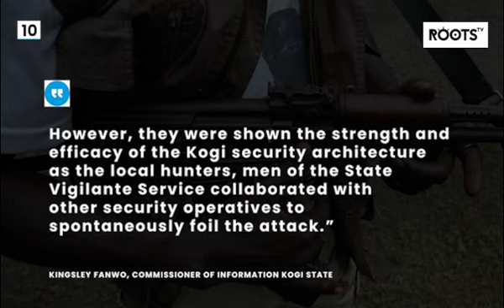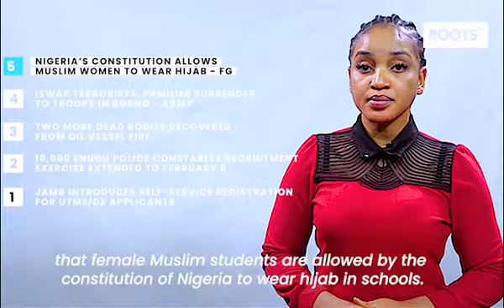JAMB Introduces Self-service Registration for UTME/DE Applicants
The Joint Admissions and Matriculation Board (JAMB) says it plans to introduce self-service registration outlets in Abuja and Lagos State in order to leverage the digital competence of computer-literate candidates.

HI, WELCOME TO WHAT’S HAPPENING. THESE ARE THE TOP 10 STORIES NOW

10. One killed as Gunmen attack police station in Kogi

9. Bandits kidnap catholic priest, kill aide in Kaduna

8. Lassa Fever kills 40 Nigerians in January - NCDC

7. FG to give loans to former Niger Delta militants

6. COVID-19 infections linked to Beijing Winter Olympics rises to 385

5. Nigeria’s constitution allows Muslim women to wear hijab - FG

4. 104 ISWAP terrorists, families surrender to troops in Borno - Army

3. Two more dead bodies recovered from oil vessel fire

2. 10,000 Enugu police constables recruitment exercise extended to February 8

1. JAMB introduces self-service registration for UTME/DE applicants